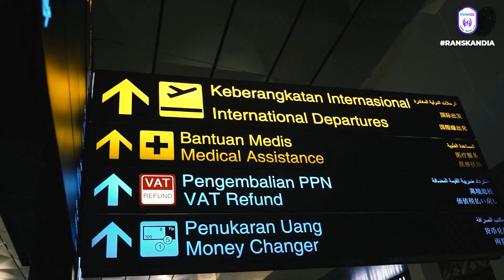SERU! PERJALANAN KE TURKI!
Intip  keseruan perjalanan tim RANS FC untuk melakukan Training Camp di Turki! "Kita tak kalah tak kan menyerah, kita tak gentar jiwa dan raga, kita berpegang satu bendera".

"PEGANG SATU BENDERA"
Penyanyi : ARMAND MAULANA feat. IKMAL TOBING

Tekat Utuh Niatku
Takkan Musnah semangatku
Adrenalin Menggebu
Libaskan siapa Musuhku

Urat Nadi Berpacu
Derap Langkah Takkan Ragu
Kepal tangan berteriak
Indonesia aku untukmu

Reff:
Kita Senyawa Kita Sejiwa
Kita Tak Kalah Tak Kan Menyerah
Kita Tak Gentar Jiwa Dan Raga
Kita Berpegang Satu Bendera

Executive Producer: Raffi Ahmad & Nagita SLavina @raffinagita1717
Producer: Abrar @abrar_aabs
A&R: Dinno Taruprajoko @dinnotaruprajoko
Music Arr by Sasi Kirono  @sasikirono ( Satrio Piningit Studio Jogja )
Guitar by Sasi Kirono
Backing vocals are Rafli Albera, Lordyfill, Zaltza
Drum by Ikmal Tobing @ikmaltobing
Mixing by Rio Ricardo @rioricardo
Master by Wawan Kribo